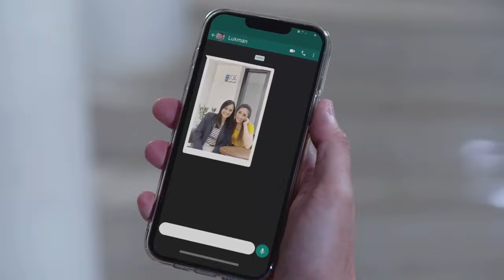Apakah sebentar lagi David akan tau siapa anak kandungnya?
Gimana ya reaksi Pasha kalau nantinya ia tau kalau anak dari Bu Anjani adalah Adisty? Apakah sebentar lagi David akan tau siapa anak kandungnya?

Saksikan Cinta Berakhir Bahagia setiap hari pukul 21.30 WIB hanya di RCTI